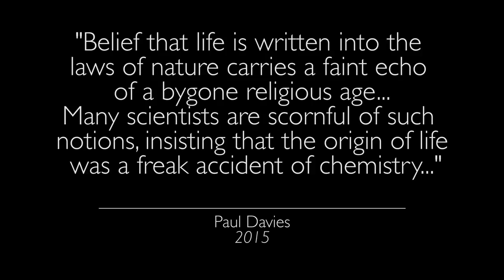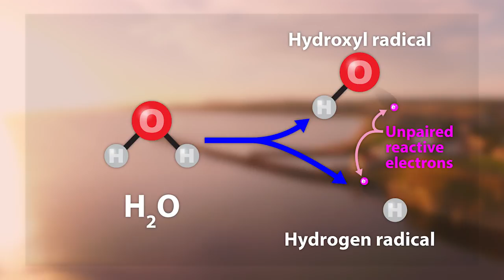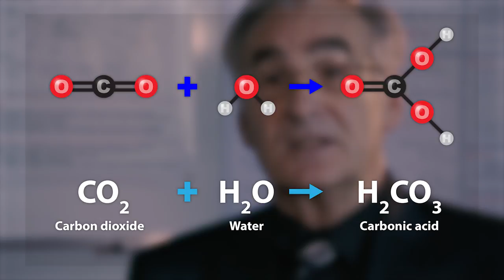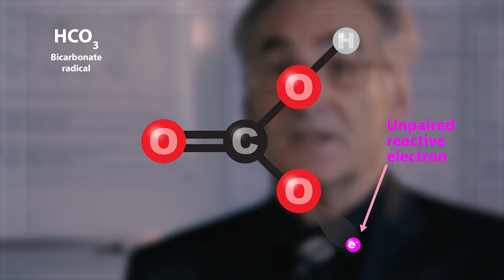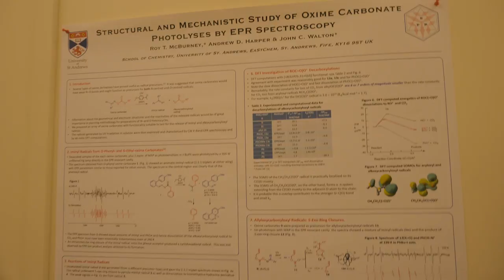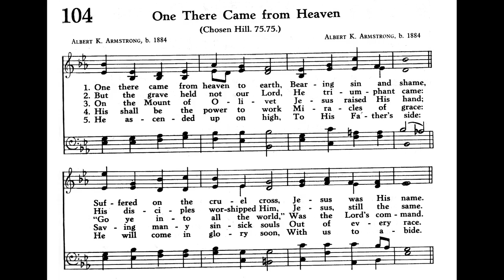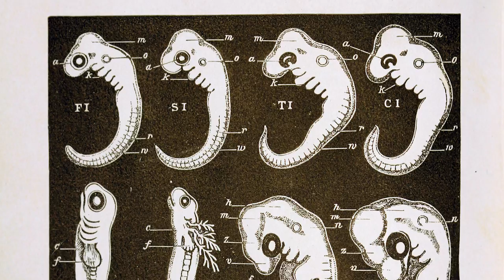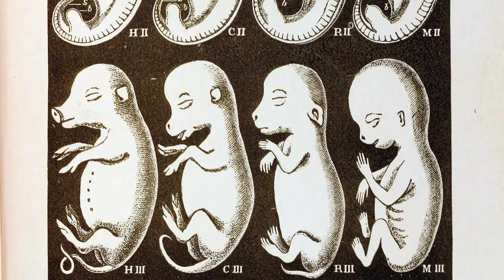Free Radicals: How Does Science Satisfy Curiosity About God and Life?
What exactly are free radicals?

Free radicals are very reactive atoms that can cause cell damage, resulting in diseases and aging. However, Dr. John Walton's pioneering studies of free radical chemistry reveal a world of opportunities as well as the need for design in organisms and challenges to the idea that unguided chemistry produced life.

But how do these reactive atoms, and our understanding of them, affect Dr. Walton's perception of himself and the society in which he lives?

Learn more about how science and the Bible fit together, by visiting the Geoscience Research Institute